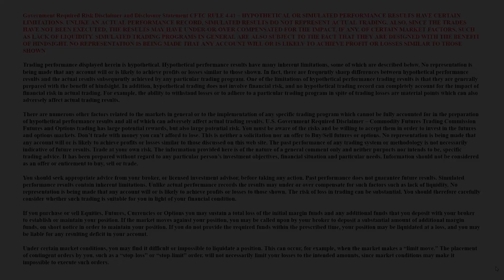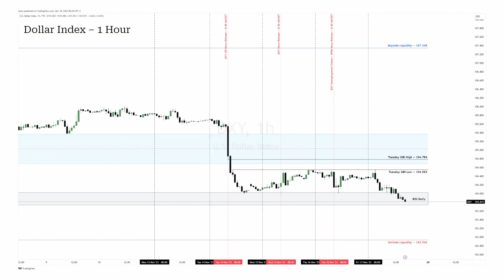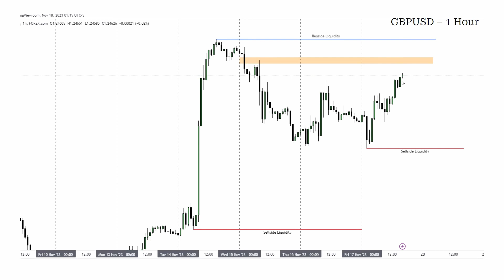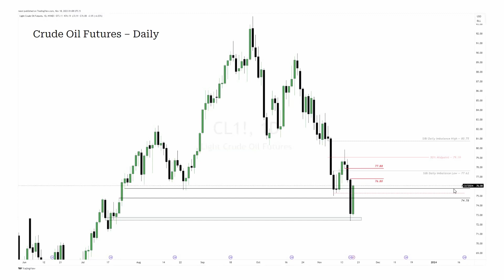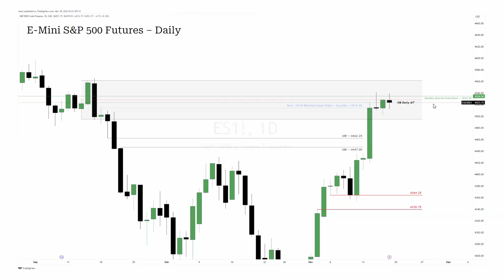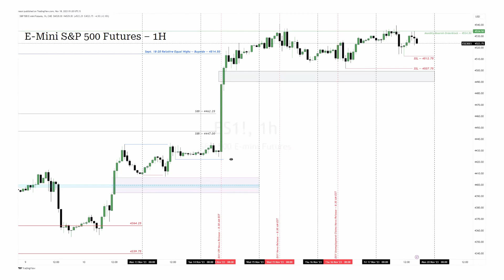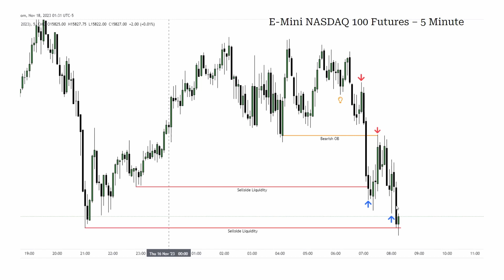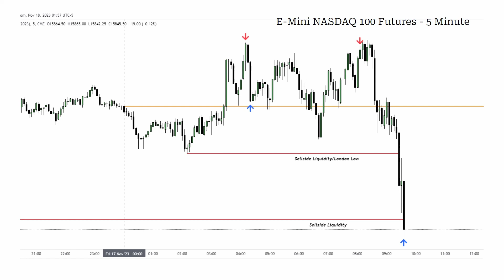ICT Students' Weekly Market Review | November 17, 2023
Hey Guys! Leo & I hope you guys enjoyed this end-of-week market review! Any comments or suggestions are welcome.

This series is intended as a living documentary on our trading journeys. Thanks for joining and listening to our unique paths as traders.

The content discussed and displayed is not constituted as financial advice. Please do your own research before engaging in any market speculation of your own. All trades and trade ideas are executed on a simulated platform. The trading performance displayed herein is hypothetical.

I Am Open To New Video Ideas On What You Guys Would Like To See On This Channel!

Everything In This Video Is Possible Because Of @InnerCircleTrader!

Thank You @InnerCircleTrader!